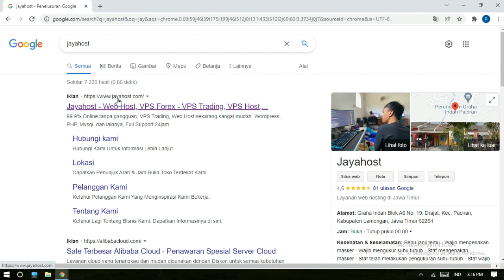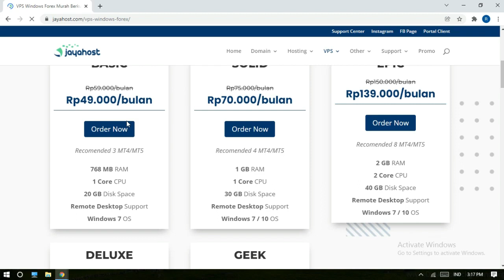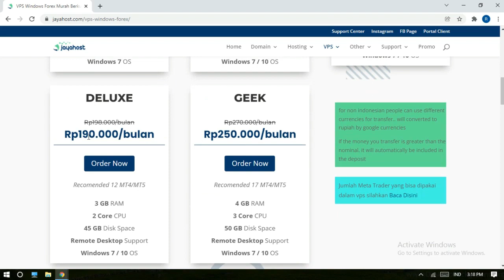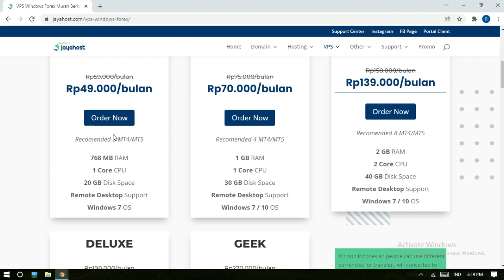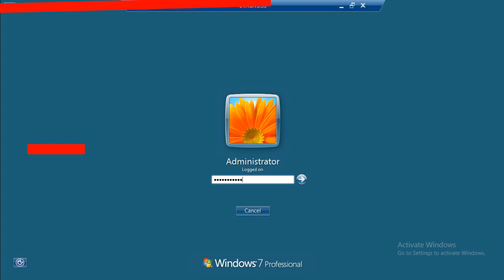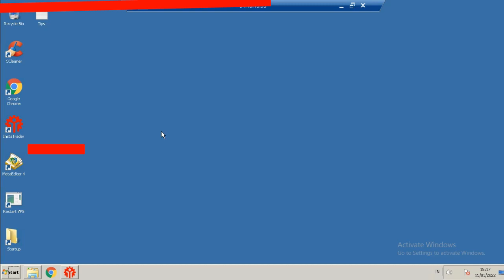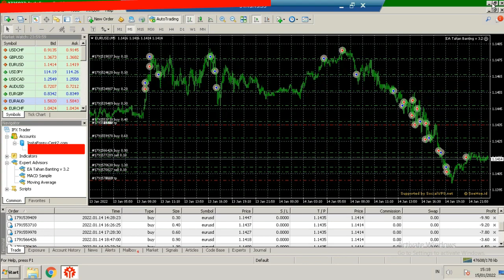Rajawali Computama : Review Situs Jayahost situs vps forex murah untuk membangun robot forex pribadi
Review Situs Jayahost situs vps forex murah untuk membangun robot forex pribadi